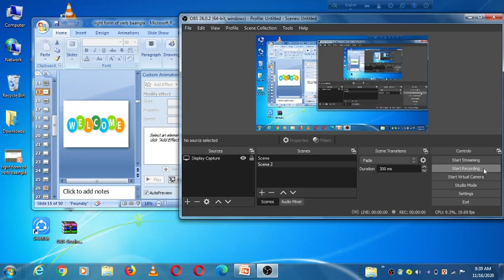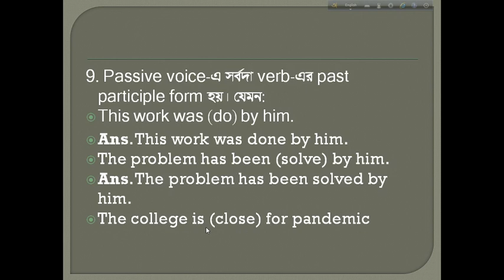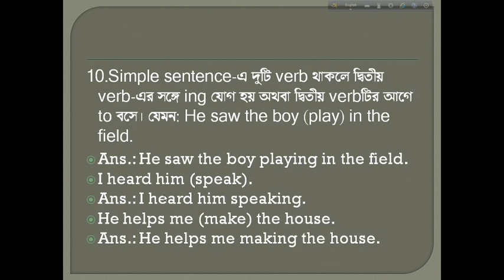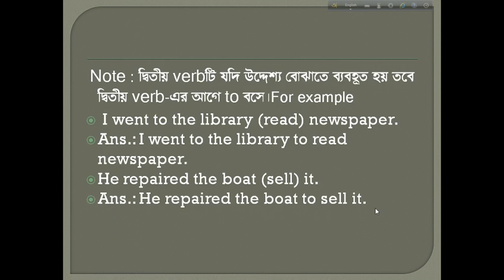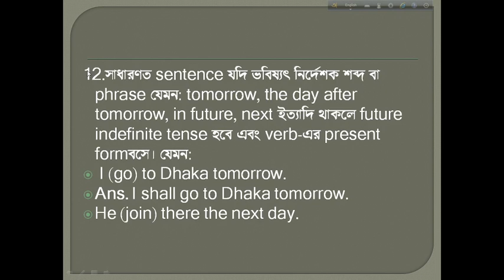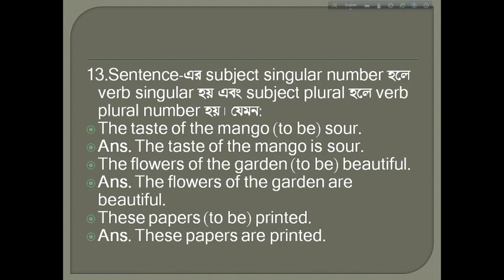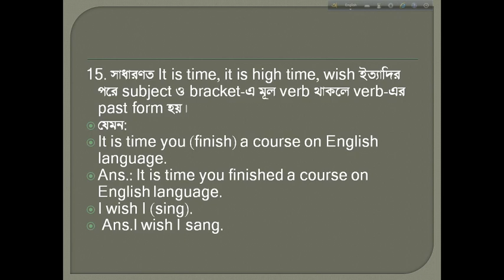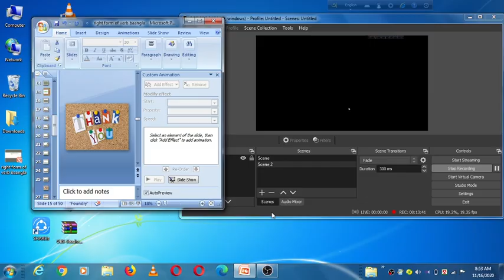Alim 1st Year, English 2nd Paper